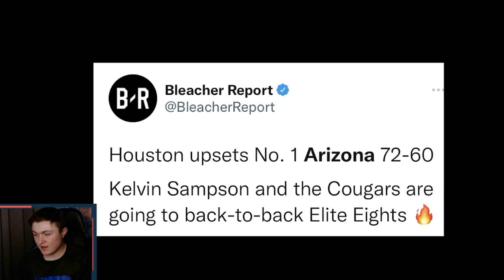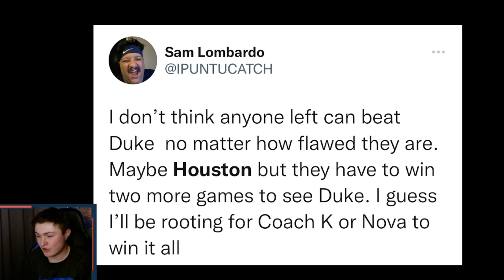ARIZONA FANS REACT TO HOUSTON UPSETTING #1 SEED ARIZONA! HOUSTON VS ARIZONA COMPILATION…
Fans React To Arizona getting upset by Houston, March Madness reaction, Arizona upset reaction, #1 seed upset